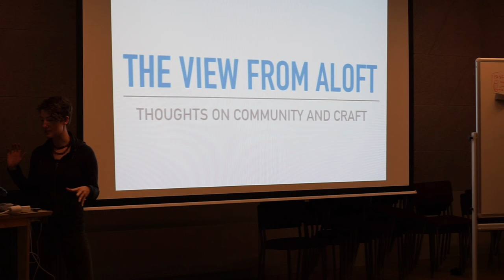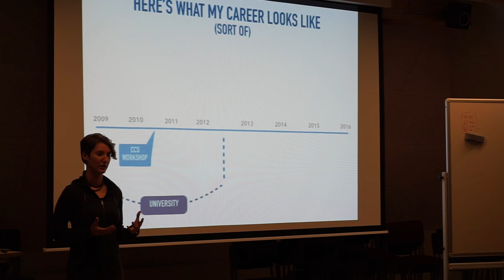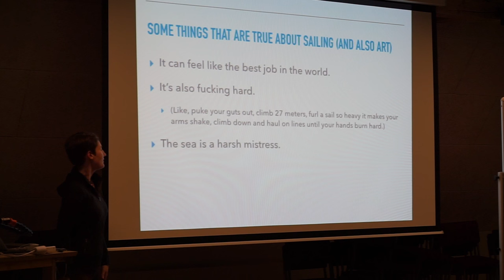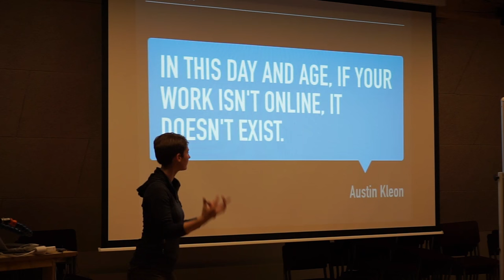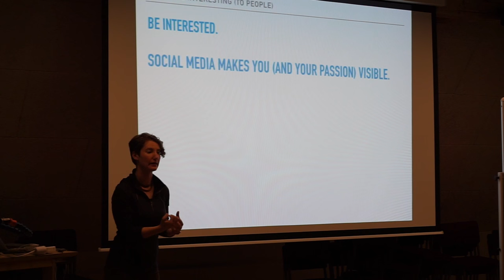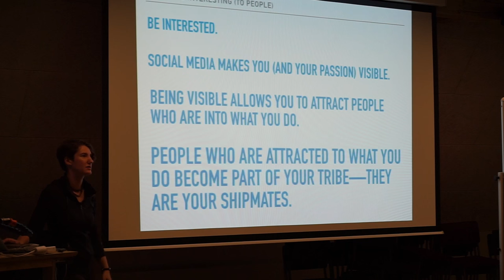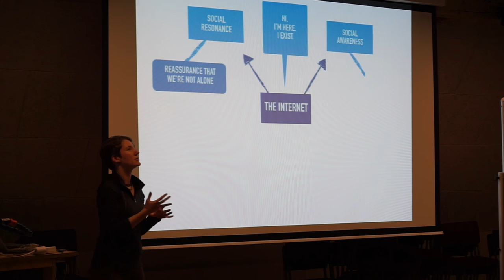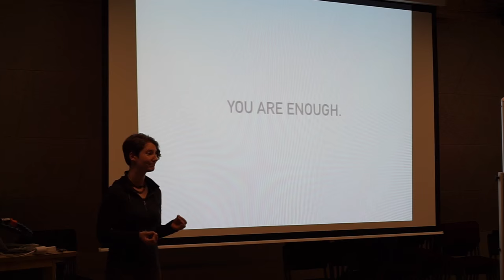The View from Aloft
In this talk from The Animation Workshop in Viborg, Denmark, cartoonist and tall ship sailor Lucy Bellwood shares her thoughts on social media, gratitude economies, and making it as a freelance creator in the Internet Age.

Find more of Lucy on Twitter as @LuBellwoo or at lucybellwood.com.

Filmed by Sam Gordon, with thanks to The Animation Workshop.